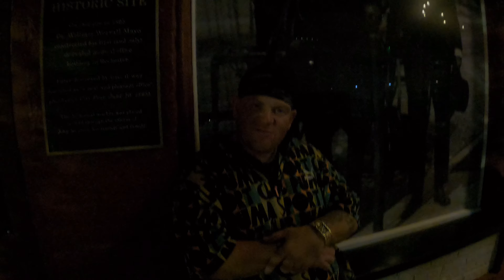MEET HAMMERHEAD…. WHITE “VL” From The South 😂😂